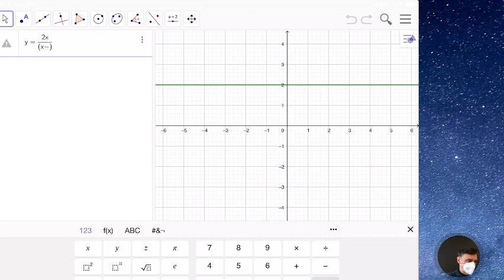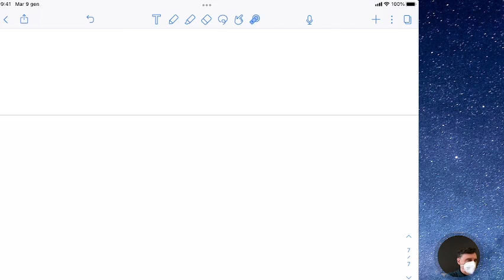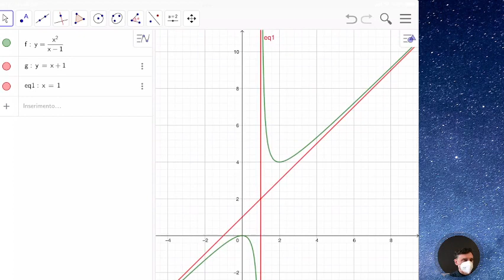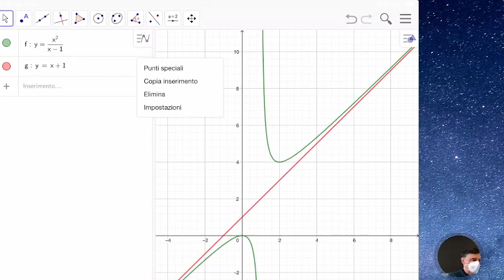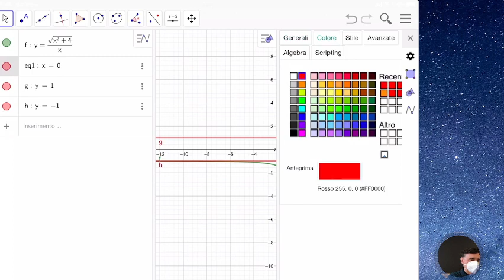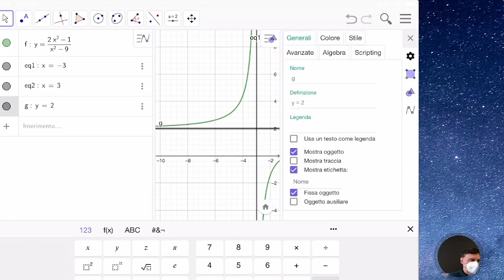LLMB5.29mar22 Le discontinuità e gli asintoti.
Le discontinuità e gli asintoti.

Esercizi sulla ricerca delle discontinuità e gli asintoti di alcune funzioni algebriche.